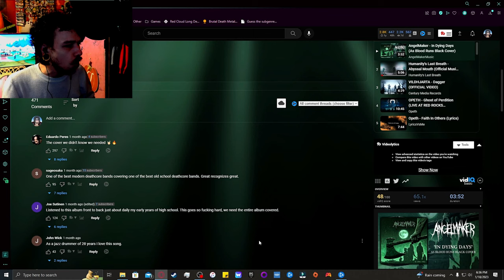Angelmaker | In Dying Days (As Blood Runs Black Cover) | Reaction/Review